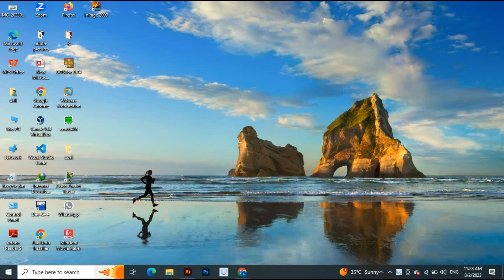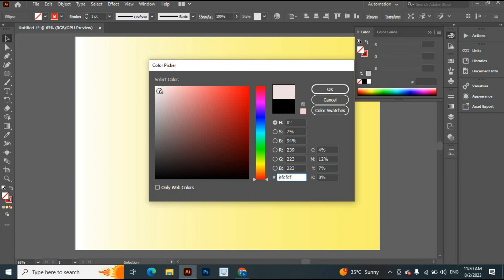Adobe illustrator Tutorial-create Gear wheel in illustrator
Here you will learn all kinds of Graphic Designs for free from basic to advance.
create Gear wheel on illustrator
Basic of Adobe illustrator cc, how to apply mockup in Photoshop for presentation of real view of logo. How to create a logo for online contest.

I happy to share my knowledge with you.
SA DESIGNER  is one of the world best YouTube channel for logo design tutorial.

Illustrator tutorial
Photo editings in photoshop
Photo design in photoshop